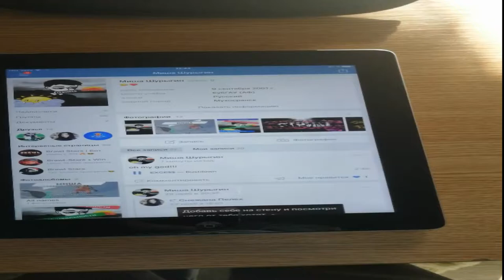[FoLD] xHANT- ❤️ это я